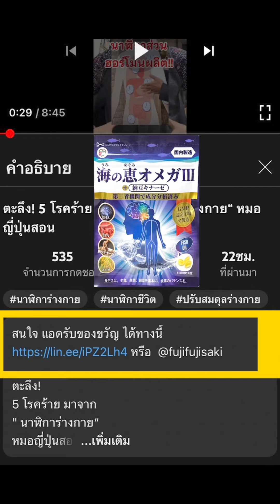สุดยอดอาหาร กินผิด🟰พิษ กินถูก🟰พลังสูง ( 77%กินผิด ) ไขมันดี กับ ไขมันเลว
สนใจ อาหารเสริม
แอดรับของขวัญฟรี!!
หรือ @fujifujisaki

สุดยอดอาหาร
กินผิด🟰พิษ
กินถูก🟰พลังสูง
( 77%กินผิด )
ไขมันดี กับ ไขมันเลว